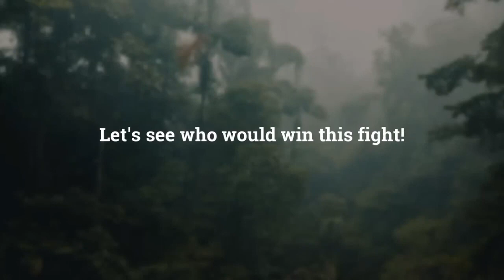आज टाइगर को अजगर से भीड़ना भारी पड़ गया जब बाघ का मुकाबला हुआ अजगर से तो क्या हुआ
Covered Topics:
Tiger living animals
Lion dangerous animals
Tiger facts hindi
Animals facts videos
Animals Hindi facts
Janwaro ki jankari
Amazing Hindi facts
 janwaro ki jankariyan  .
Animals interesting facts
Top animals attacks
Facts of animals
Wellcome to ➡Facts of animals...✔
(स्वागत है आपका)
𝕴 𝖍𝖔𝖕𝖊 𝖙𝖍𝖆𝖙 𝖞𝖔𝖚 𝖜𝖎𝖑𝖑 𝖊𝖓𝖏𝖔𝖞 𝖙𝖍𝖎𝖘 𝖛𝖎𝖉𝖊𝖔..

OUR SECOND CHANNEL :
Credits :
Images and other video stuffs taken from the net...
And
All the information is taken from the net
Thanks 💚
𝐏𝐞𝐚𝐜𝐞🔰